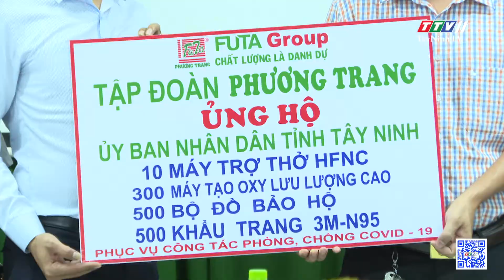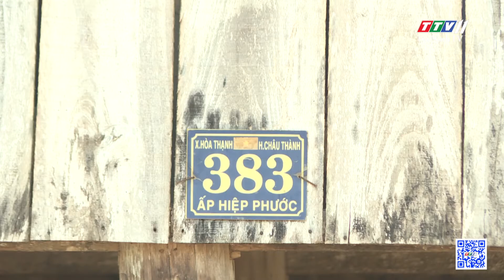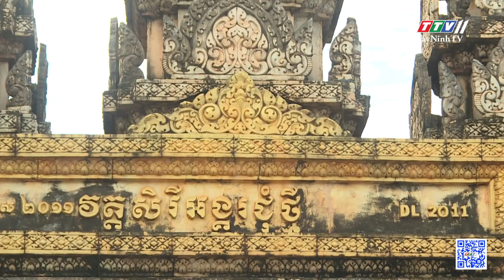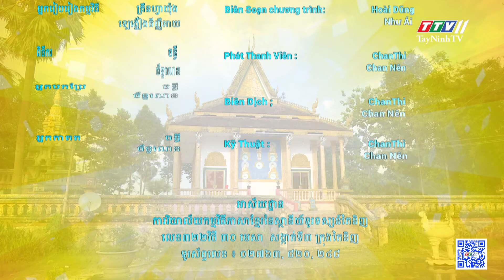Bản tin tiếng Khmer ngày 22-9-2021 | Tin tức hôm nay | TayNinhTV Today